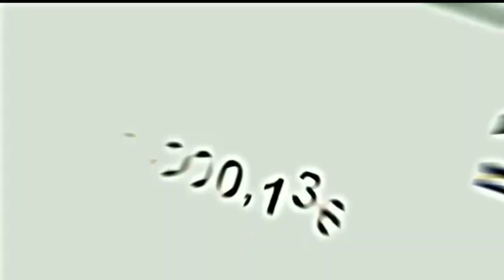YesSmartyPie, Gamerfleet, TechnoGamerz, NO LOVE 💔 EDITING Old to New video BY: ADITYA_GAMER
techno gamerz
yes smarty pie
spotu6 gaming
minecraft
smarty pie
shorts
techno gamer
ezio 18 cip
himlands
bts
free fire
mythpat
proboiz 95
Ujjwal
gamerfleet
soUrav joshi vlogs
yessmartypie
dream boy
triggered insaan
anshu bisht
minecraft shorts
mc stan
triggered insaan
anshu bisht
minecraft shorts
proboiz
ashish chanchlani
gta 5
patli kamariya mor hai hai yes sm...
techno gamerz minecraft
ajay verse
ajay verse
himlands season 4
naruto
daku
goku
google earth pennywise
loggy hindustan gamer
poppy 3
yes smarty pie patli kamariya
ayush more
balveer
daku song
dragon ball super
food shorts
gulli bulli
minecraft 100 days
raj grover
short video
teddy gaming
train
abu salim
car
cid
ezio
ff shorts
fleet smp
games
herobrine smp
marcos commando
momos
Mr indian hacker
patli kamariya yes smarty pie
proboiz 95 gamer
Smarty pi
song
Songs
spottu66 gaming
techno
yes smarty pie himlands
aayu and pihu shouw
avengers
bhoot
chhotu dada
cr7
cricket
daku yes smarty pie
freddy
frostbite gaming
funny shorts
gamer fleet
gane
gta 6
himlands shorts
iron man
mobilan polisi
nikku block
patakhe
payal gaming
raja de bike ciding9
roman reigns
ronaldo
shayari
Smarty boy
SOUrau joshi
Superman
techno gamerz gta 5
wednesday movie
yes smarty pie shorts
a4
123 go
abu salim attitude status
alejo igoa
all io one
alphabet lore
andreu tate
anime shorts
ark
asmr eating
Qvengers shorts
belial behemoth beelzebub song
beyblade
bike rider
bts shorts
carryminati
cat
cat sound
chapati
chapati hindustani gamer
chimkandi

chimkandi
crazy xyz
cricket shorts
cube solve
dafa ho dafa ho
delhi song
drawing
Jream
food challenge
gta v
ibu hamil
ishaan ali 11
ishowspeed
jcb
khooni mondoy
kiss
kite
bar greenzaid
barongan
basti ka hasti
basti ki hasti
beast boy shub
believer
believer song tune
bella poarch
best entry in cricket
best games for android
drip goku us zeno
dushyant kukreja
easy drawings
ekta mnore
emojis
ender god
enemy
ezio 18 rip himlands
farel
free fire sad shayari whatsapp S.
free fire shorts
fridge
funny song
funny video
funny videos
funwithprasad
gacha heat
gamer
gamer fleet herobrine smp
gamerfleet minecraft new video
gamerfleet one block with jack
gaming
gaming chair
ganpati ji ganesh nu manaiye
get ready with me
gicls on farewelI
goku shorts

guess the youtuber by hints
guwahati chiriakhana
hanuman real photo
hanuman short
himlands season 5
hindu edit
hiu
holi song
hookah bar
patang ki video
pathan song
patli kamariya
patli kamariya bole hain
patli kamariya bole hi hai
patli kamariya minecraft
patli kamariya mor hai hai smart...
pennywise
perrygoeswild
oesoWot
smart pie
Smarty pie clutch
Sonic
soUrabh joshi
soUrQu joshi blog
spider-man
spider-man wala game
spizee
stokes twins
unstoppable
vande bharat express
vansh spot
virat kohli
VOot cartoon
wanda us everyone
wanderers hub
wcc2
wellerman
backrooms gameplay
bhagwan kaha hai tu status
bhoot wali video
blox fruit noob to pro
boys us girls soccer
canciones chidas
danish jain
drawing drawing house
enaldinho
fgt
new hindi movies comedy
remote control car making at ho..
scorpio second hand car
slowly slowly song
stop gacha heat
street food in india
stumble guys
techno gamer shorts
tera baap aaya

minecraft youtubegamingchannelYesSmartyPiehimlands gangmeme reviewminecraft modsminecraft modsTRENDING SHORTS dangerous Mutant Mobs VS SmartyPieYESSMARTYPIE HIMLANDSyessmartypie fan editSmartyPierevengeYesSmartyPie Skyblockcrazy clutches in himlandssmarty reactsMinecraft loverY S P 😈Yes smart pie fan editingYes smart pie loversmart pie Mutant playerSmart Boyyesysp minecraftPiehimland